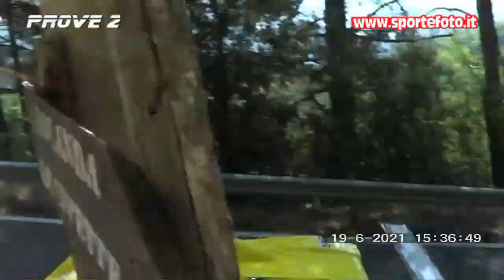Saverio Rubino - 42` Cronoscalata S. Stefano - Gambarie (RC) 20-06-2021